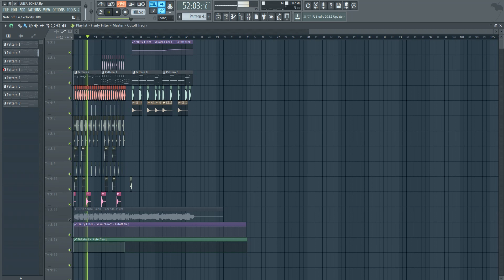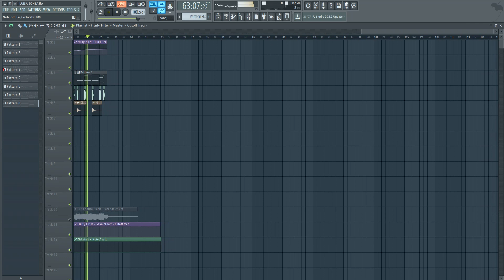[FREE FLP] Luisa Sonza, Gaab - Fazendo Assim (Instrumental Flstudio Remake)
You need to open this FLP: Sylenth1, Nexus, DSK Brass(You can find free), DVS Saxophone(You can find free), KickStart.

Intructions: Disable adblock, wait 5s - Follow Channel(Click Download) - wait 5s - download from my drive.